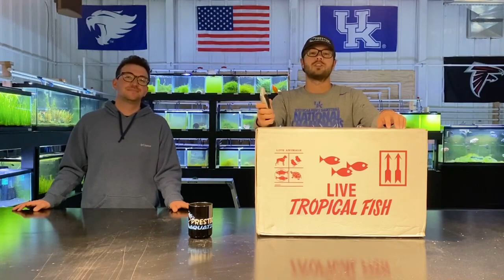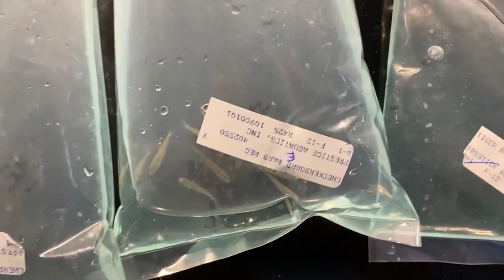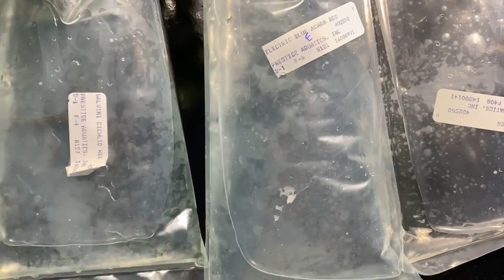Wholesale Fish Unboxing!!! Segrest Farms Unboxing #3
Today we unbox our third wholesale order from Segrest Farms! This was almost 50 lbs worth of fish! The order included tetras, barbs, plants, and more! Segrest Farms is currently the biggest fish farm in the country!